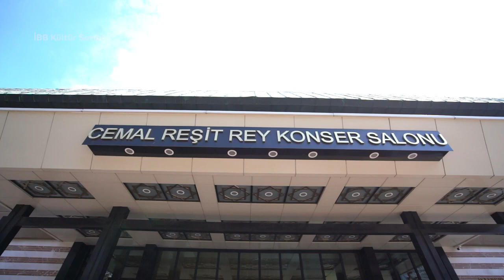Cemal Reşit Rey Konser Salonu'nda Bu Hafta I 24 - 30 Ekim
Ekim ayına veda ederken CRR Genel Sanat Yönetmeni Murat Cem Orhan ayın son haftasının etkinliklerini özetliyor. Sanatseverlere mutlu bir sezon diliyoruz.

Teşekkürler.